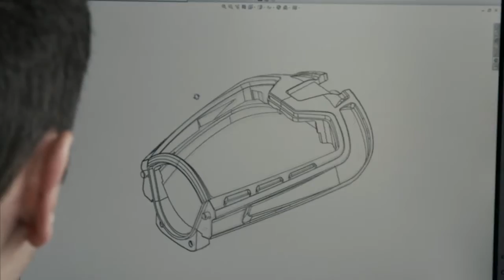Hublot - Official Watch of the World Poker Tour